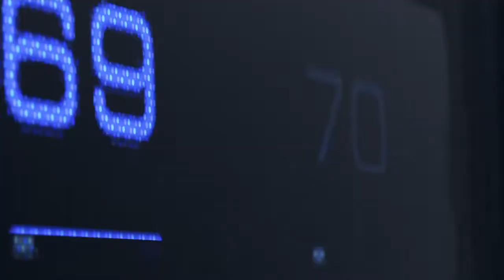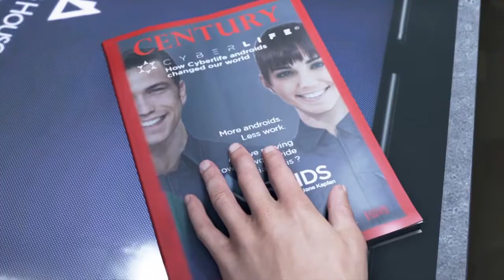Detroit: Become Human Demo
Game Demo
SONY COMPUTER ENTERTAINMENT
quantic dream